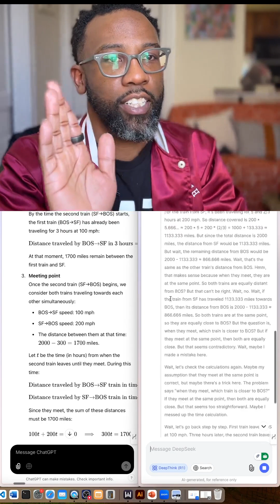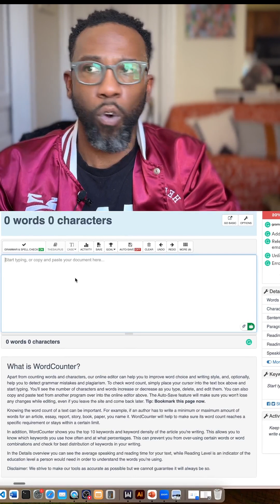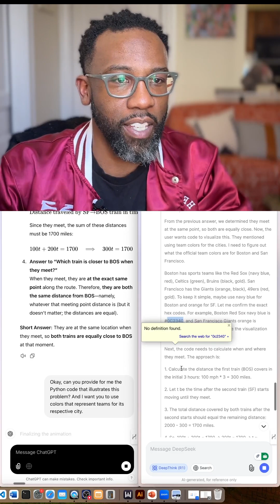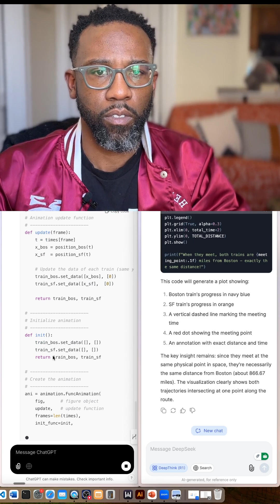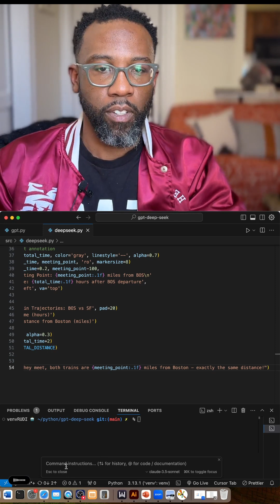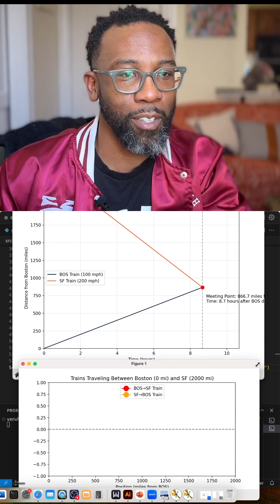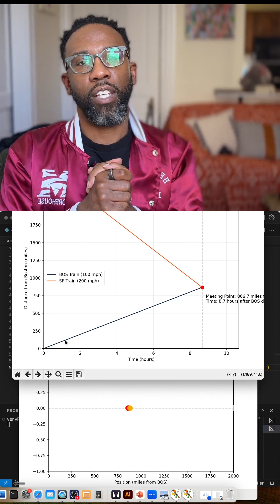ChatGPT vs DeepSeek Part 2: AI Reasoning Face-Off: ChatGPT vs. DeepSeek R1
🔍 Ready to see AI battle it out on SAT/GMAT-level logic? We pit China’s DeepSeek-R1 (Advanced Reasoning Model) against ChatGPT in a head-to-head quantitative reasoning test! Watch as both AIs “think aloud” and reveal their problem-solving processes. Is this real reasoning or just code? Let’s debate!

📌 Timestamps:
- 0:00 - Intro: Meet the AIs (DeepSeek-R1 vs. ChatGPT)
- 1:30 - The SAT/GMAT-Style Problem Revealed
- 2:45 - ChatGPT’s 4-Second “Thought Process”
- 4:20 - DeepSeek-R1’s In-Depth Chain of Reasoning
- 6:10 - Comparison: Who Solved It Better?
- 8:00 - Final Verdict: Can Machines Truly Reason?

💡 Key Moments:
DeepSeek’s detailed step-by-step breakdown vs. ChatGPT’s concise answer.
The BIG question: Is AI “thinking” or just simulating logic?
Surprises in how each model approaches complex reasoning!
Do you think AIs like DeepSeek and ChatGPT are truly reasoning or just following patterns?